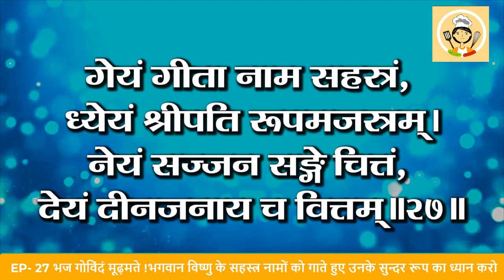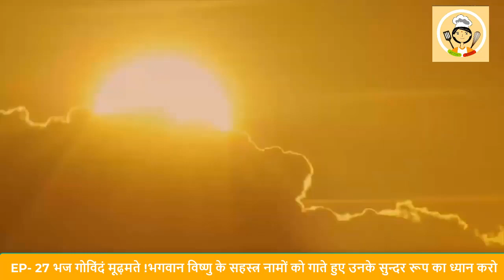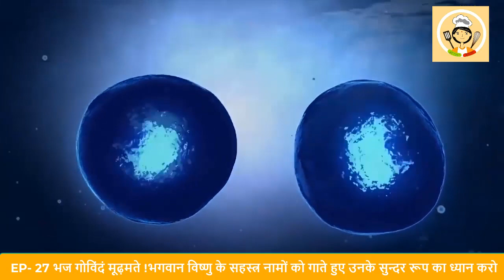EP- 27 भज गोविंदं मूढ़मते !भगवान विष्णु के सहस्त्र नामों को गाते हुए उनके सुन्दर रूप का ध्यान करो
sanatana dharma,hindu,sanatan dharma,bhaj govindam,bhaj govindam 21,bhaj govindam sloka,bhaja govindam,adi shankaracharya,adi sankaracharya,adi shankara,bhakti,bhakti marga,bhakti yoga,devotional,sankaracharya,bhaja govindam meaning,bhajgovindam 18